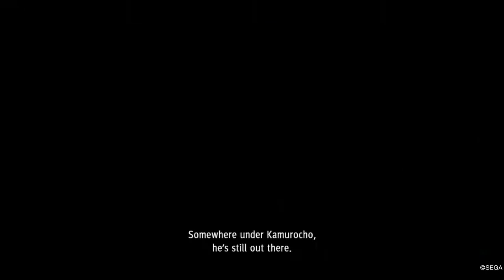Judgment ~ Chapter 1 Cutscenes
Gamer Girl 💞

Trophy Hunter~Trophy Guide
I like to play any kind Survival Horror Games such as Resident Evil and other Games

Thanks For Watchin My Channel ♡